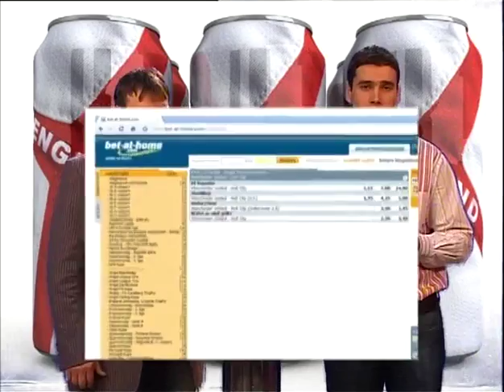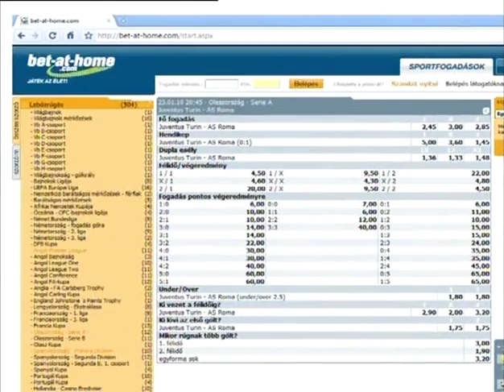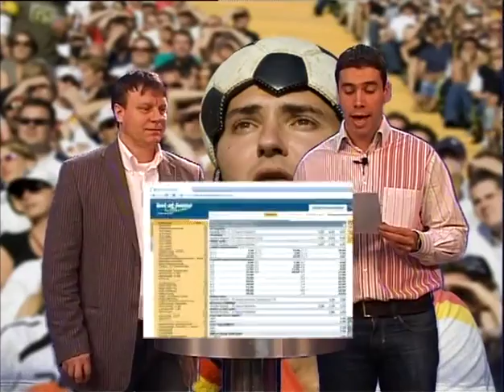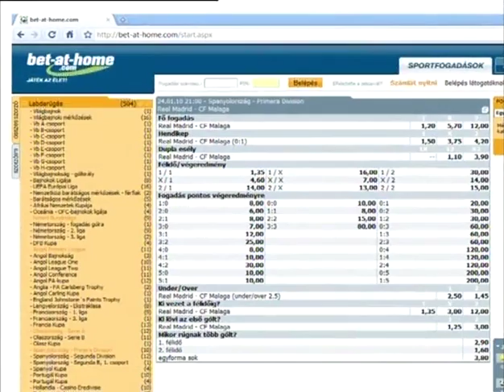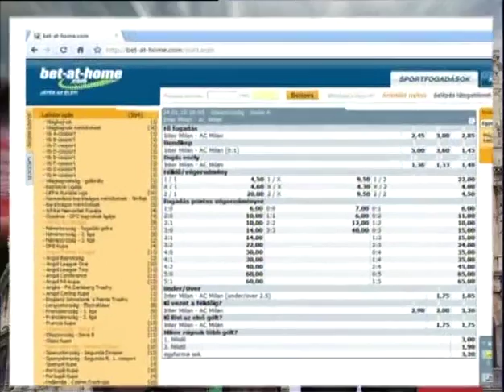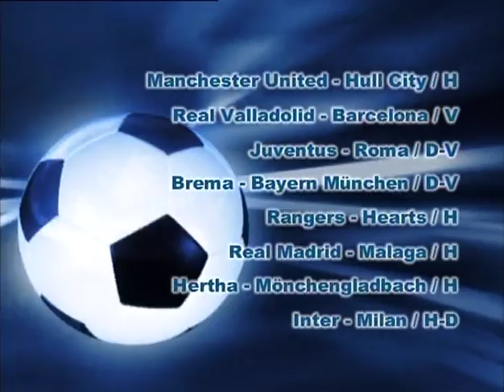TUTI TIPPEK 3. heti 2010.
Vendég: Bognár György 50x válogatott labdarúgó